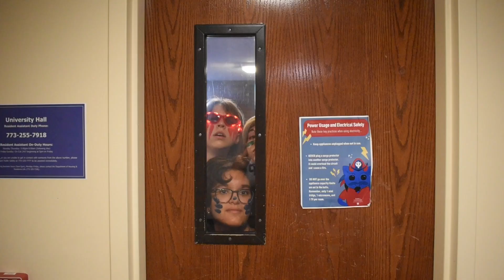The Cookie War | Silent Short Film | Film 101 | Sophie Hartmann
The Cookie War
Sophie Hartmann
In a video game reality, 3 people begin a challenge to get the last cookie. They gain their player identities and finish their war. Who will win? Will they complete the game?

2. The setting is used as a comedic element because of the characters interactions with the setting. When the characters run through doors and up stairs as well as  when they look through the window.
3. The cookie was the motivaing prop in the film, the players were racing to get the cookie, everything they did was to try and get the cookie.
When the people assume their players they get into an outfir head to toe of their color. One of the players does their war paint like a cat, then strikes a cat pose.
4. At the start to the film the light was turned on when the cookies entered the sceen. The cookie continues to be lit through the film.
The cookie lights up the charaters faces when they are interacting with it like the cookie is gold.
5. I would decribe the preformance as animated, the actors have over egsadurated preformances both emotionally, with the faces made before the race and the expressions made when the cookie breaks, etc. and physically all throughout.